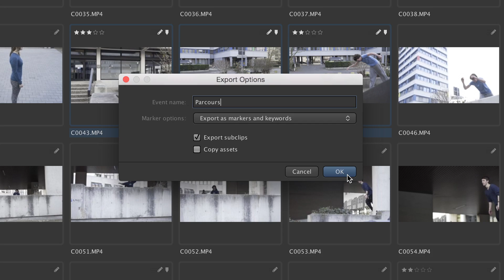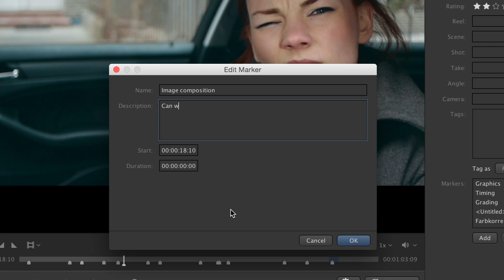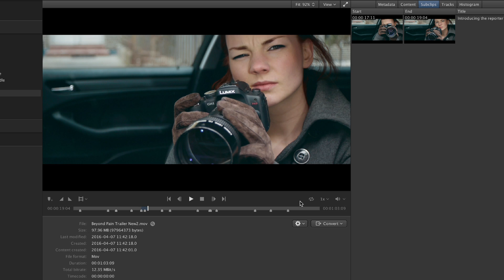Kyno: The revolutionary all-in-one media management app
Kyno is an easy-to-use media management, screening, logging, organisation and transcoding toolset for anyone working with video content and still imagery. It works with a wide variety of industry-standard formats and integrates seamlessly with Premiere Pro® and Final Cut Pro®.

Kyno is designed with creativity in mind. Aimed at filmmakers, production professionals and video enthusiasts, it combines a number of common workflows in a simple interface that eases traditionally frustrating tasks.